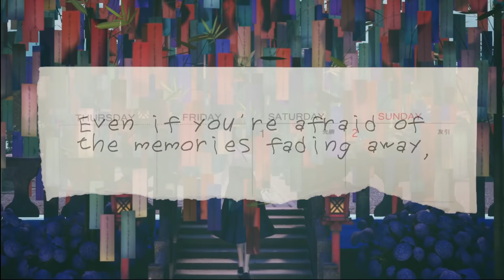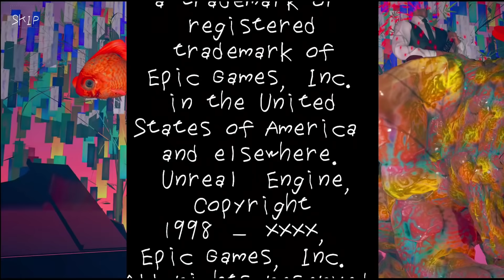GOHOME - They Won't Let You Go Home, SECRET ENDING / UPDATED Version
GOHOME the Japanese horror game where you have to go home has received a few big updates in the past year, some of which are a boss fight, secrets and a secret ending.

"But we are home."